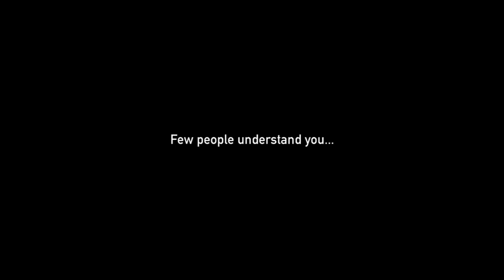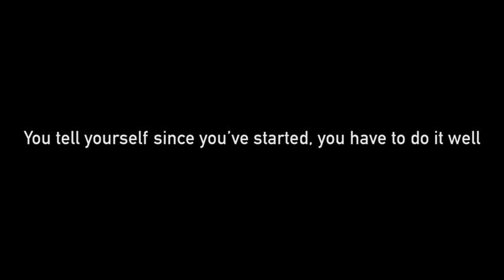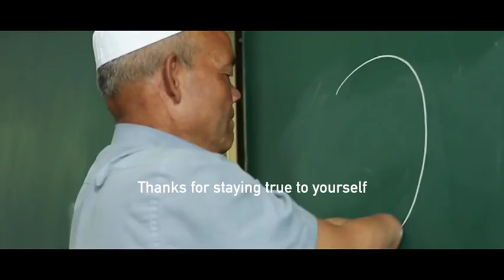To everyone who works hard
Like dozens of countries in the world, China celebrates International Labor Day on May 1. Chinese people cherish the value of diligence, knowing the road to a better future is paved with sweat, determination and hard work. This video produced by the People's Daily is for everyone who remembers their dream and works hard.